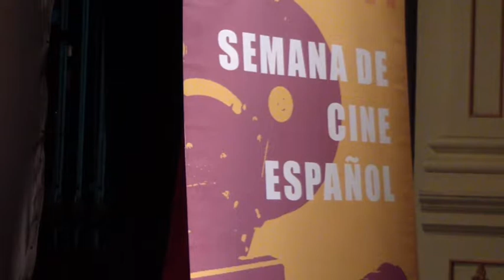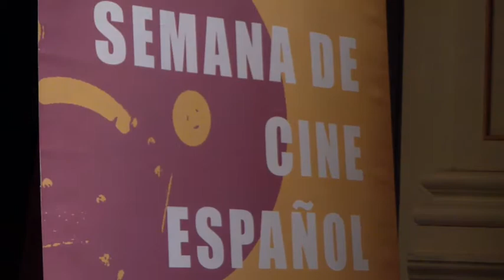Declaraciones de directores 16ª Semana de Cine Español de Béjar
Rueda de prensa celebrada el Jueves 9 de Agosto de 2012 en el Teatro Cervantes por parte de la Concejala de Cultura Dña.Purificación Pozo y los Directores D.Gabriel Velázquez, D.Chema de la Peña y Dña.Isabel de Ocampo dentro de la 16ª Semana de Cine Español de Béjar